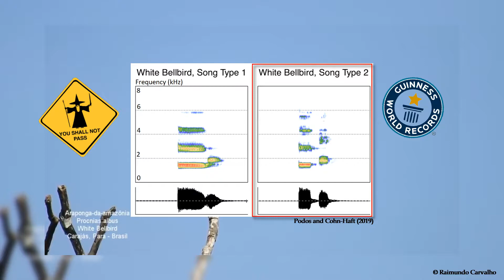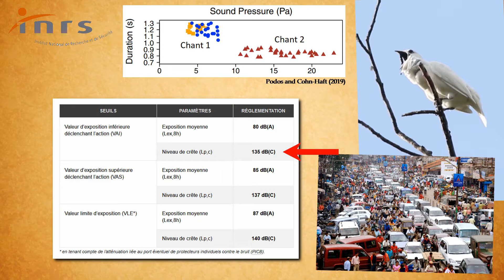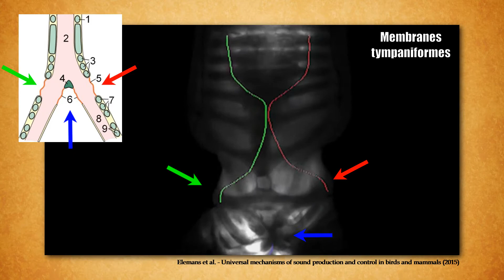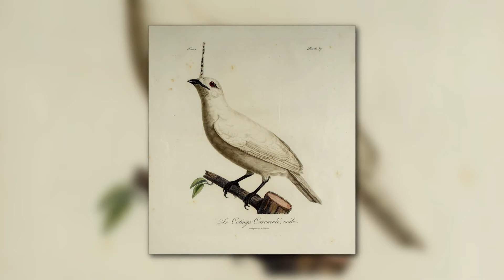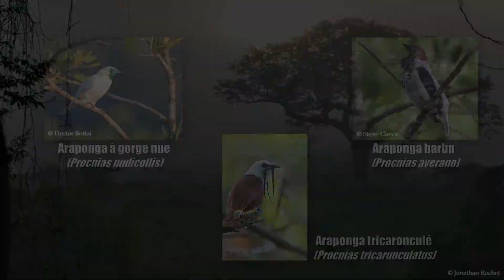Pour quelles raisons l'Araponga blanc détient-il le record du chant le plus puissant ? - LLT #02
L’Araponga blanc est détendeur du record du chant le plus puissant. Quelques précisions sur cet oiseau et sa performance !

00:00 Introduction
00:37 Présentation de l'oiseau
01:23 Un chant puissant
02:56 Brève explication de la syrinx
04:58 Un caroncule surprenant
05:41 Outro

Remarques  :
- MEA CULPA x3 : C'est COtingidae, UNE syrinx et UNE caroncule.
- Désolé pour la redondance dans les vidéos illustratives (pas évident d’en trouver d’autres que celles présentées en qualité identique… mais j’ai pu en manquer).
- Les figures issues des travaux scientifiques supports ont été modifiées sur la forme UNIQUEMENT pour une meilleure lisibilité en vidéo. Les liens ci-dessous vous permettront de vérifier.
- 125 dB à 1 m de distance est une estimation ! Les chercheurs Jeffrey Podos et Mario Cohn-Haft (et leur équipe bien sûr), à l’origine de cette découverte, ont enregistré les chants de 8 individus mâles suivant des distances allant d’une trentaine de mètres à plus d’un kilomètre. En traçant l’amplitude du chant enregistré en fonction de cette distance d’enregistrement, ils estiment la valeur de 125 dB. Selon eux, une telle relation amplitude-distance élimine de facto l’influence d’autres paramètres sur la propagation du signal acoustique, tels que la végétation, le vent, la pluie et des sons venant d’autres animaux.
- Je ne suis pas biologiste. La description de la syrinx est donc en conséquence fortement simplifiée. C’est un organe complexe et chaque espèce a sa propre syrinx et/ou une manière spécifique de l’utiliser pour produire les cris et chants qui lui sont associés.
- Petite erreur : on dit UNE caroncule ;)

N’hésitez pas à compléter ou nuancer en commentaires ! ;)

Sources :

- Fonctionnement du syrinx (recommandé en anglais car plus complet) :
- Article sur le fonctionnement du syrinx (en anglais, avec figures complémentaires – dont la vidéo utilisée – en téléchargement) :

Crédits images : Un grand merci à Hector Bottai et Dubi Shapiro !

Logo par Félix Botella

Et levez la tête ;)